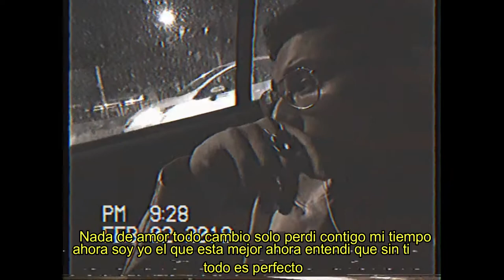NO LOVE - CR$ (PROD. MBEATZ) (VIDEO OFICIAL TRAILER )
PROXIMAMENTE .
ESTRENO DEL VIDEO MUSICAL DE MI NUEVO SENCILLO NO LOVE